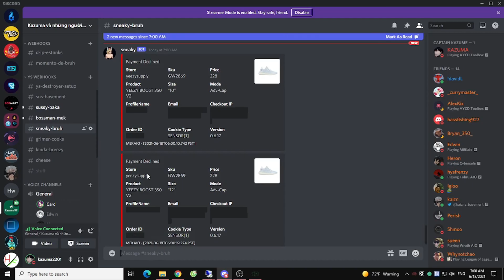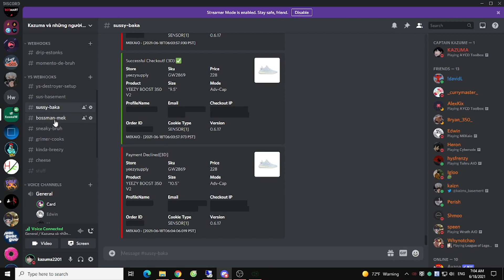Kazuma Cops - Yeezy 350 V2 Mono Ice Live Cop with MekAIO (133 checkouts)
All info can be found there